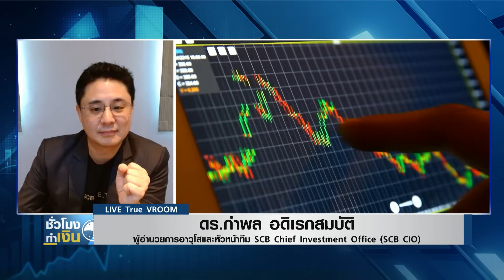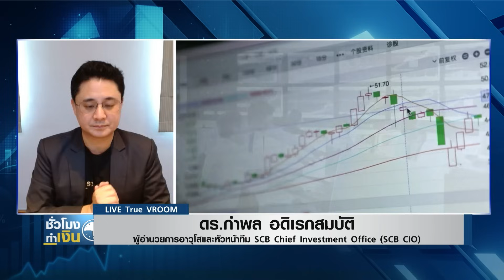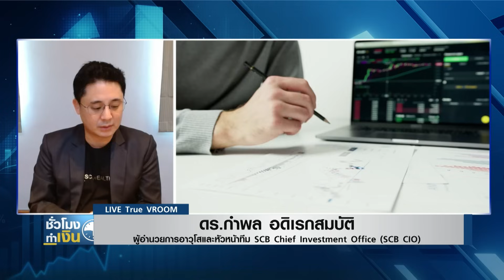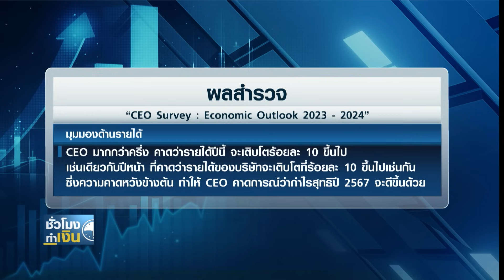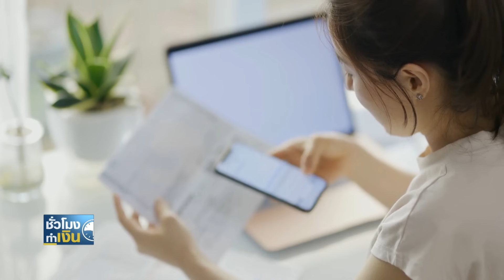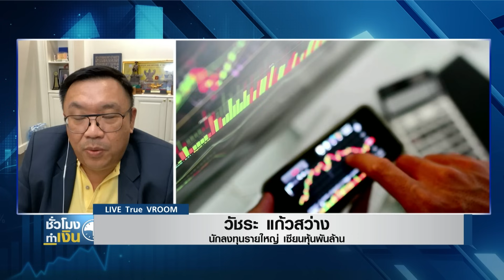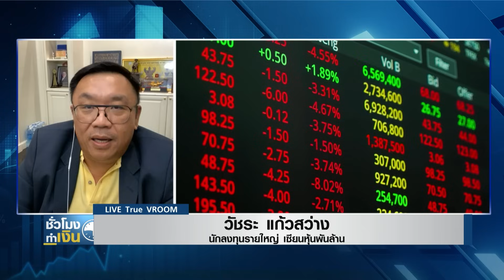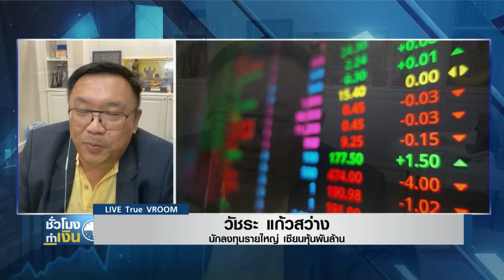สิ้นสุดวงจรดอกเบี้ยขาขึ้น จัดพอร์ตสินทรัพย์ไหนผลตอบแทนรุ่ง I TNN ชั่วโมงทำเงิน I 11-12-66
*** สิ้นสุดวงจรดอกเบี้ยขาขึ้น สินทรัพย์ไหนรุ่ง

*** ผลสำรวจมุมมอง CEO ของบริษัทจดทะเบียนไทย
- ซีอีโอมองเศรษฐกิจปีหน้าโตเกินร้อยละ 3
- ประเด็นชวนคิดก่อนตัดสินใจลงทุน TESG

*** เสียงสะท้อนเซียนหุ้น กรณี Naked Short